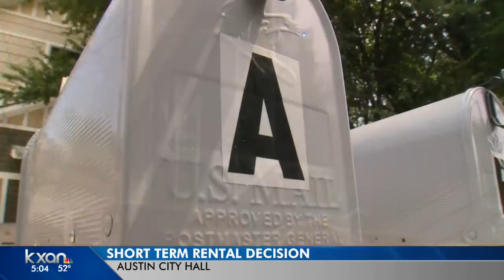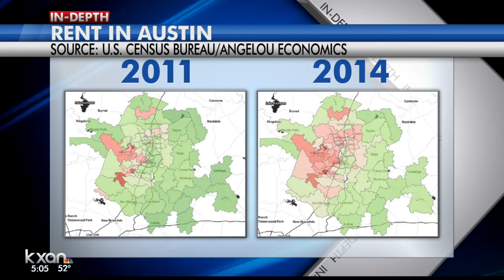Austin City Council votes to get rid of Type 2 Short Term Rentals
Type 2 Short term rentals will still be around for a while before they are completely phased out, but there will be no new ones available.